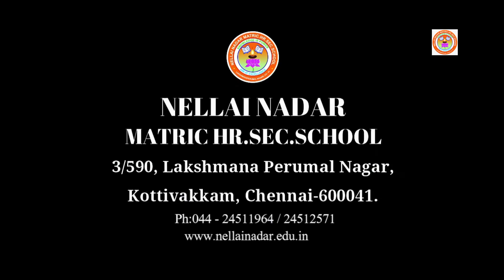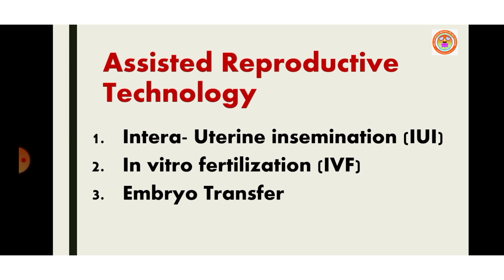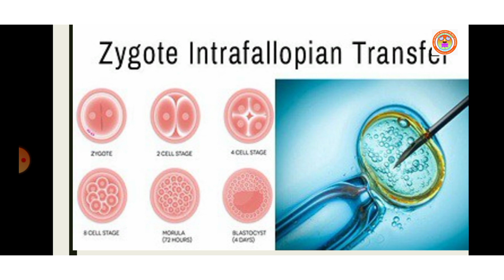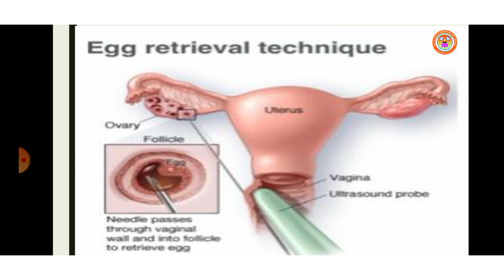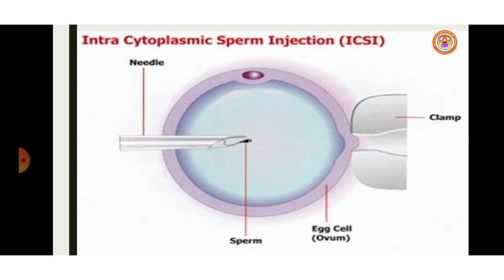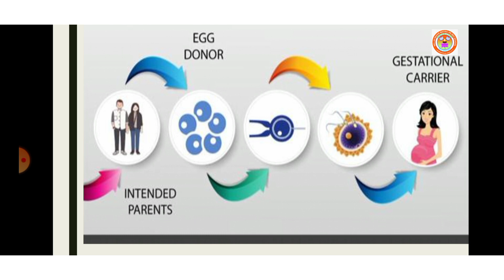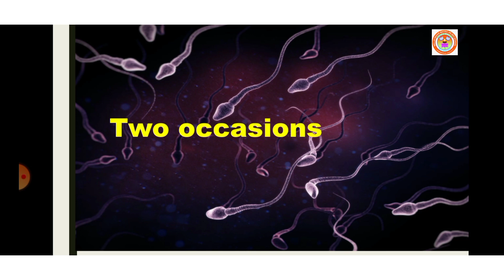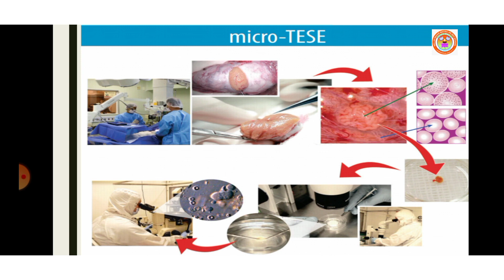STD XII ZOOLOGY (UNIT 1 CH 3 PART 9)